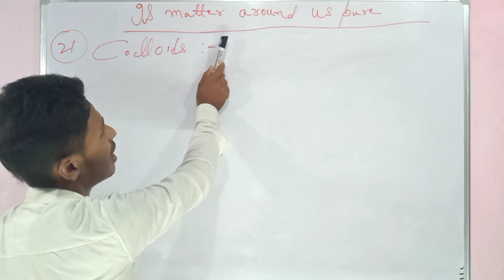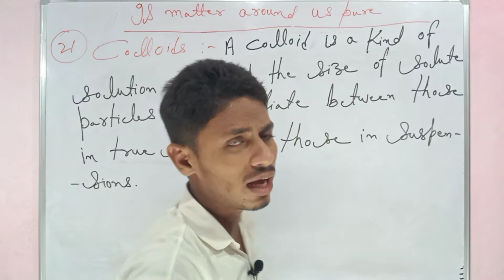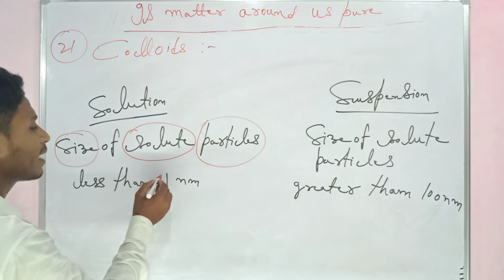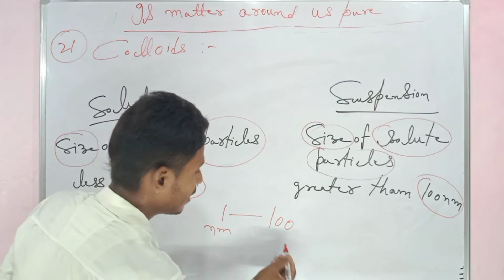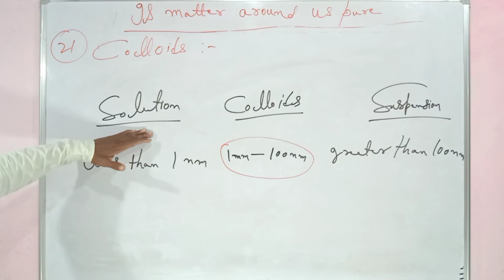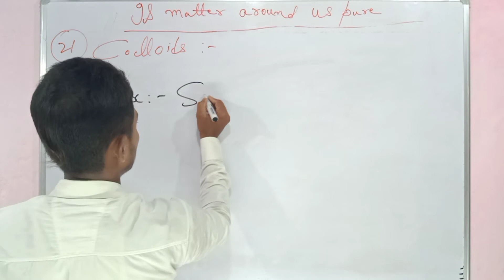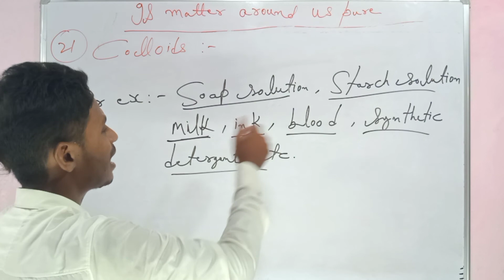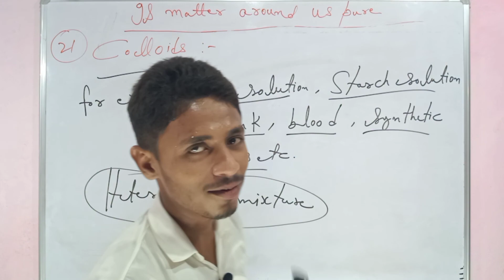IS MATTER AROUND US PURE CLASS 9 CHEMISTRY CHAPTER 2 PART 19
Hello students ,
In this video you will learn about class 9th chemistry chapter -2 that is [ IS MATTER AROUND US PURE
Topic name -
 [1] Colloids